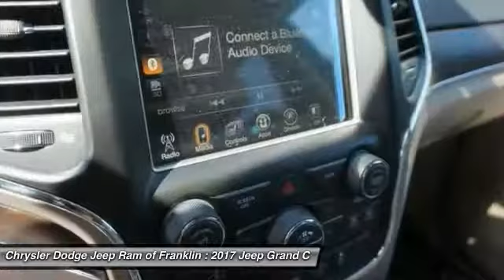2017 Jeep Grand Cherokee Franklin TN C916750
2017 Jeep Grand Cherokee Limited 2WD